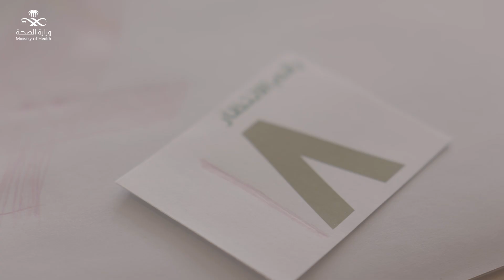ما علاقة رقم ثمانية بسرطان الثدي؟ | لا تصيرين الثامنة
قلنا لا تصيرين الثامنة لأن الإحصائية العالمية  تقول أن واحدة من بين كل 8 نساء عُرضة للإصابة بسرطان الثدي، بادري بالكشف المبكر عن سرطان الثدي في أقرب مركز صحي لك فالكشف المبكر حياة.

لاتصيرين_الثامنة هي حملة وطنية للتوعية بأهمية الكشف المبكر خلال شهر أكتوبر حيث أن جميع أفراد المجتمع يحمل المسؤولية في تذكير وتشجيع الفئة المستهدفة وهن السيدات من 40 سنة فما فوق، وطموحنا لهذا العام زيادة أعداد السيدات المقبلات على الكشف وتحقيق هدف شهر أكتوبر وهو جعل 15 الف سيدة تقوم بالكشف.